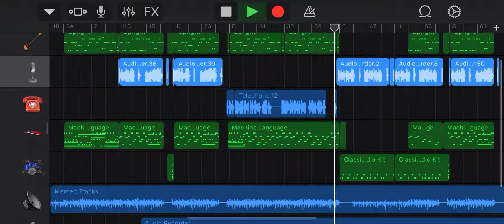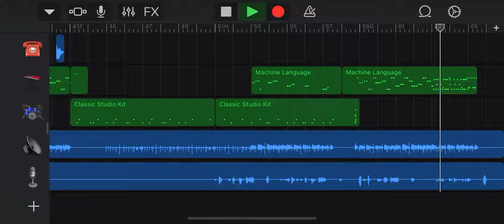Cough Syrup (Rec on GarageBand)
Cough syrup (cover) recorded entirely on GarageBand